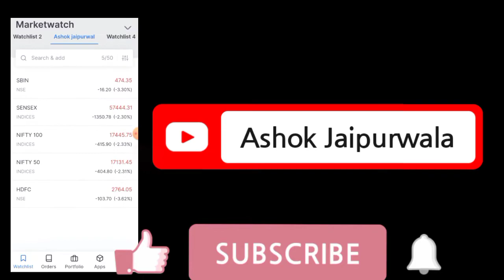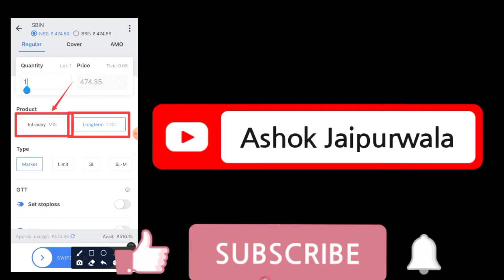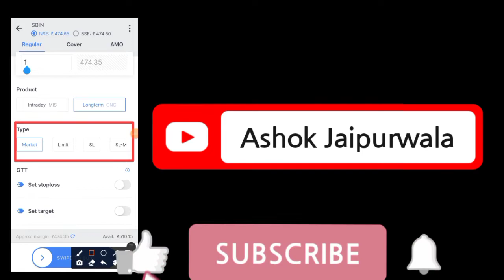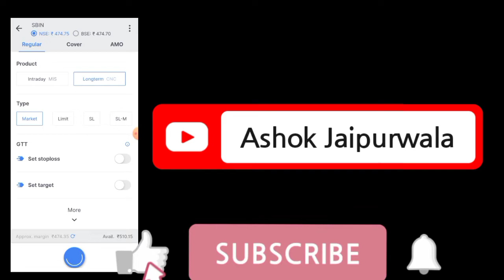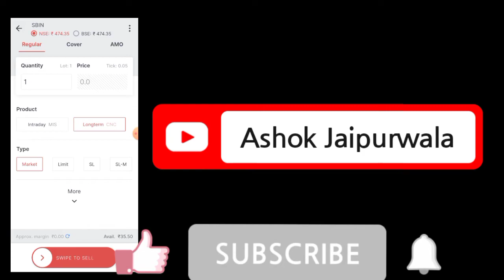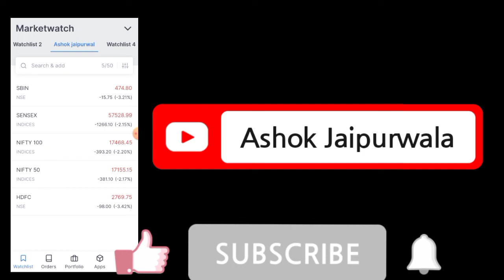How to Buy-sell share by zerodha kite app | Zerodha kite app for beginners | Hindi